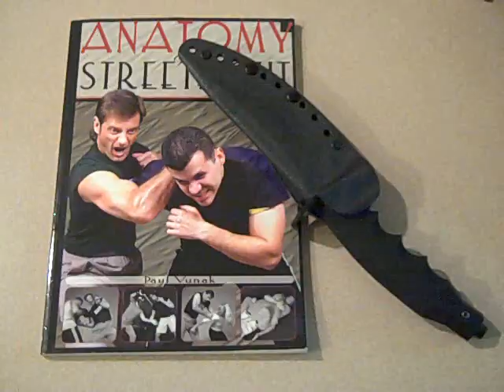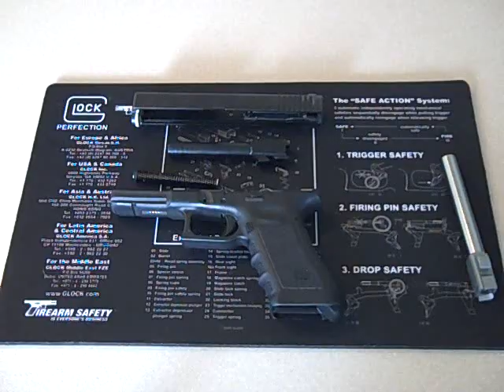KILROY...[I mean J.T.] WAS HERE...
WHISKEY TANGO FOXTROT [WTF]...

I did a video on my video ending..."Watch your Six"...a few months ago.

I did this video on my opening..."Hey youtube J.T. here" as a tribute to "KILROY WAS HERE..."

One version...This Legend of how "Kilroy was here" starts is with James J. Kilroy, a shipyard inspector during WWII. He chalked the words on bulkheads to show that he had been there and inspected the riveting in the newly constructed ship.
To the troops in those ships, however, it was a complete mystery — all they knew for sure was that he had "been there first." As a joke, they began placing the graffiti wherever they (the US forces) landed or went, claiming it was already there when they arrived.

"Achievement of your happiness is the only moral purpose of your life, and that happiness, not pain or mindless self-indulgence, is the proof of your moral integrity, since it is the proof and the result of your loyalty to the achievement of your values."

-Ayn Rand quotes (Russian born American Writer and Novelist, 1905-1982)